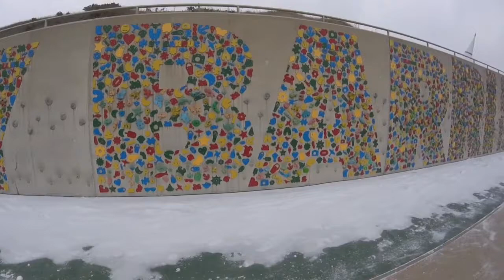My Allotment Diary UK,A plot update in the snow, mysterious animal print??? Barry island in the snow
Hi guys sorry for the delayed update.

So we see the plot in the snow as well as Barry island.
I have also found a mysterious foot print in the snow which surly is too big to be a dog.

Any ideas let me know.

Nad

Join me on my journey rat the allotment to grow my own fruit and Veg "My Allotment Diary, in UK - We have a delivery at the plot. Plus April plot tour 2021"